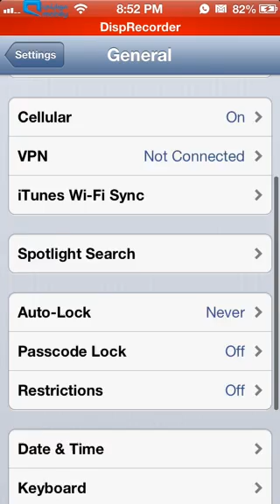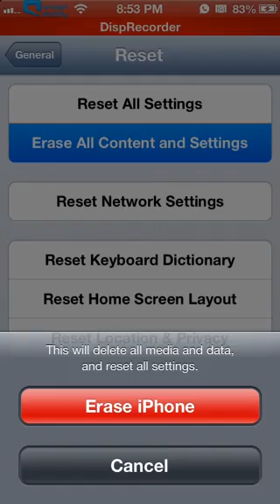شرح اسهل طريقه لعمل فورمات للايفون والايباد والايباد بدون كمبيوتر ومسح كافه محتويات الجهاز